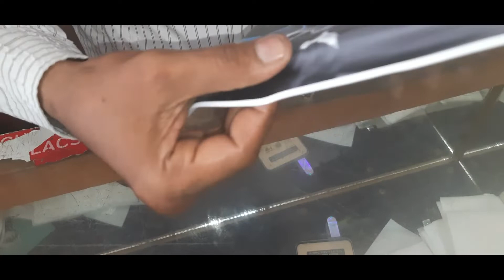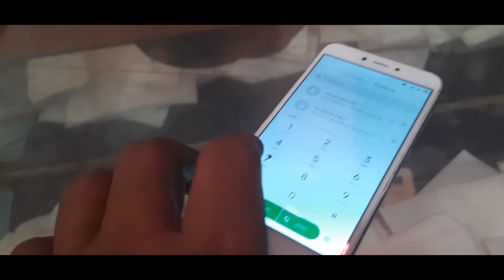(26)cute girl mobile back lamination part one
cute girl mobile back lamination

जिन भाइयों की मोबाईल लेमिनेशन की शॉप है
और लेमिनेशन लेने की इच्छा हो तो हमसे संपर्क
करें ।
Anil kumar

Mob...9813253737